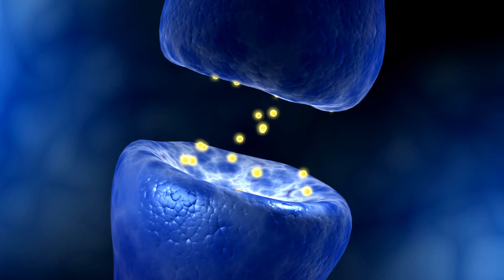Feeling Good Part 2 Stock Footage | Free HD Video - no copyright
No copyright video. Free video. No copyright video, without music. No copyright vlog video. Video Library. No copyright video clips / footage / background. Feeling good, emotions, love, affection, love, friendship, sadness, heart.